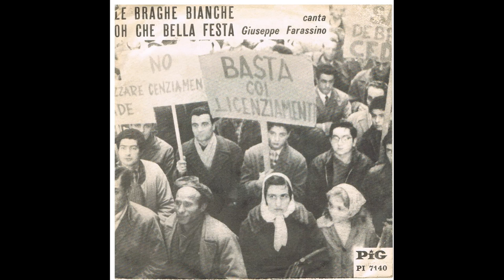Oh Che Bella Festa - Giuseppe Farassino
audio acquisito da 45 giri